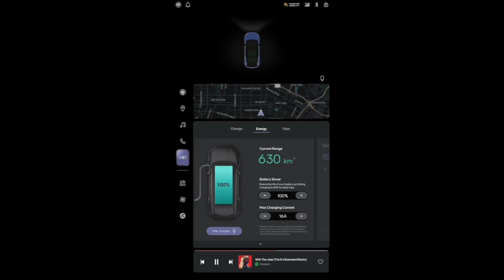⚡️ FISKER OCEAN 440 MILE RANGE NOW HAS THE LONGEST-RANGE ELECTRIC SUV EV WLTP UPDATE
The Fisker Ocean is the BEST affordable All-Electric SUV with Modern Technology on a 440-mile Range

The Fisker Ocean is the BEST affordable All-Electric SUV with Modern Technology on the market. In this video, we will explain all of Fisker's great design features. Fisker Ocean One has the longest EV estimated range today getting 350 miles on a full charge. Fisker Production will start on November 17, 2022, and will deliver cars to customers who reserved an SUV. If you are looking for your next family car or SUV or a retirement car with Fisker's Solar Sky solar roof. In this video, you will learn why Fisker Inc. will be the fastest-growing All-Electric Car manufacturer in the world. Faster than Tesla Automotive.

These are four Different Fisker Models:
1. Fisker Ocean One
2. Fisker Ocean Extreme
3. Fisker Ocean Ultra
4. Fisker Ocean Sport

LINKS & RESOURCES